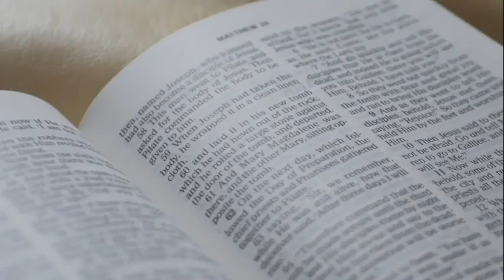06/30/2024 Sunday Unity Service "Thank God for the Lamb "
06/30/2024 Sunday Unity Service "Thank God for the Lamb"
Pastor Sneed

Ben Washington Baptist Church
Pastor Darrell Sneed